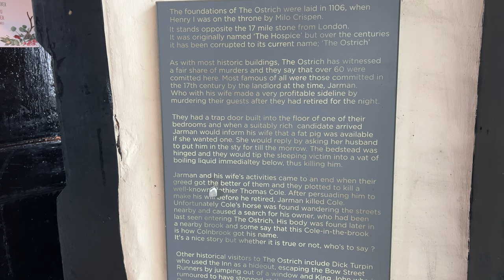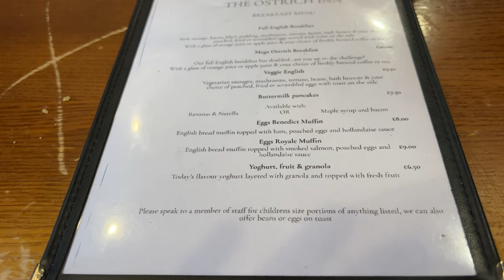Eating a "MEGA BREAKFAST" at a HAUNTED PUB!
It's Halloween! Now, I wasn't originally planning on doing a review today but I thought why not and decided to head down to the Ostrich Inn in Colnbrook to have a mega breakfast!